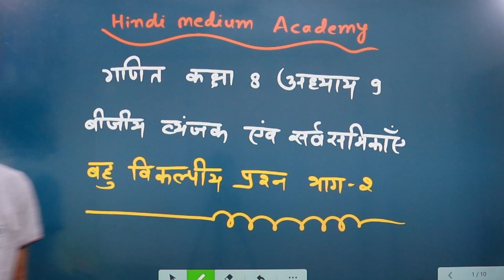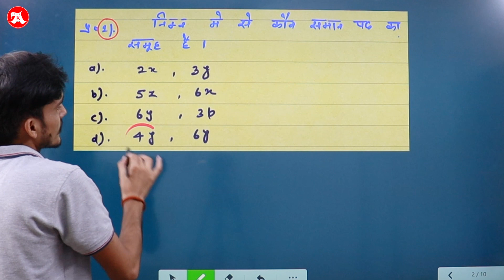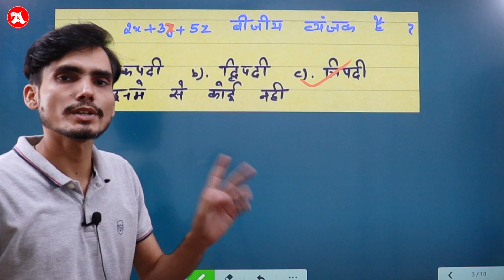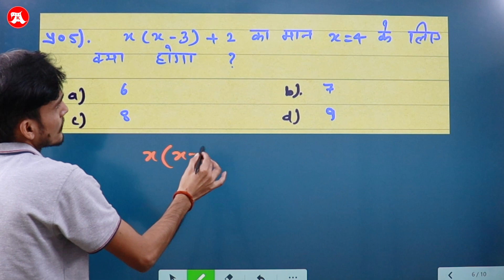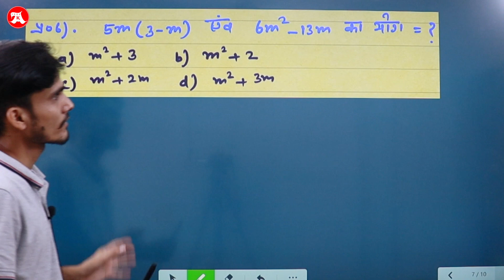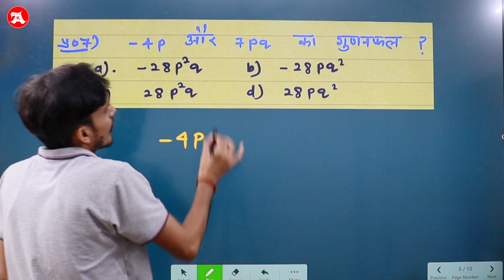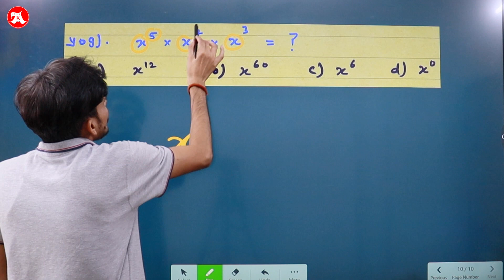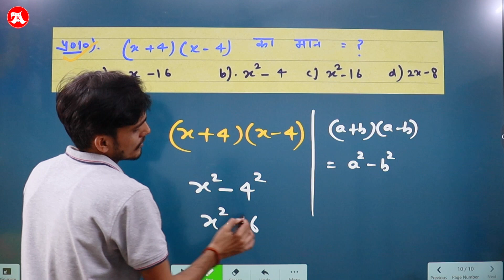Class 8 Maths chapter 9 MCQ Part-2 in Hindi Medium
बीजीय व्यंजक और सर्वसमिकाएँ class 8 बहु विकल्पीय प्रश्न part-2 , class 8 maths chapter 9 MCQ part-2 in hindi medium.